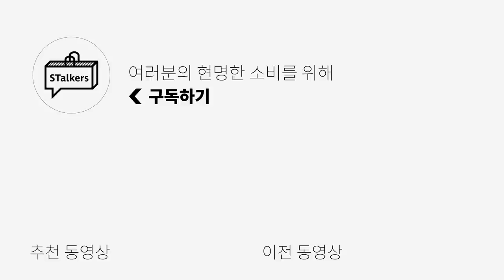[베스트픽] STalkers 팀원들이 선정한 올봄 최고의 아이템은?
2022년 4월까지 팀원들이 선정한 베스트픽을 준비해봤습니다!
멤버들 모두 취향이 다르기에 다양한 제품들을 선정해줬는데요
과연 저희 멤버들이 선정한 베스트 아이템은 무엇이었을까요?ㅎㅎ

[매니정'S BEST PICK]

(1) [문선]  UNISEX, Argyle Hole Knit Vest / Forest -모델 One 사이즈 착용

(2) [폴브레이크] Cotton Shirts Pale Blue -모델 3 사이즈 착용

(3) [킨치] PICNIC - 344[BDKC] -모델 270 사이즈 착용

[연집자'S BEST PICK]

(4) [인더로우] COTTON SILK HALFZIP KNIT PULLOVER - GREY -연집자 2 사이즈 착용

(5) [비긴 202] [Cone Mills]One Tuck Wide Denim Pants Loose_Blue -연집자 1 사이즈 착용

(6) [포트너스] Two Tuck Crack Washed Black Jeans -모델 L 사이즈 착용

[빈집자'S BEST PICK]

(7)  [세터] Ibiza Natural Meshed Knit (Lavender Grey) -모델 L 사이즈 착용

(8) [우마뭉] Elastic supima cotton double crewneck pullover_Aqua  -모델 L 사이즈 착용

(9) [노이어] 컷 아웃 레이어드 스웨트셔츠 (그레이화이트) -모델 50 사이즈 착용

[궁집자'S BEST PICK]

(10) [쿠어] 플리츠 후드 집업 (블랙) -매니정 L 사이즈 착용

(11) [폴브레이크] V-넥 칼라 니트 (베리페리) -궁집자 2 사이즈 착용, 매니정 3 사이즈 착용

(12) [블랭코프] BS 04-1C REPORTER BAG (OLIVE GREY)

0:00 오프닝
0:17 매니정 베스트픽
1:19 연집자 베스트픽
2:15 빈집자 베스트픽
3:12 궁집자 베스트픽
4:16 엔딩